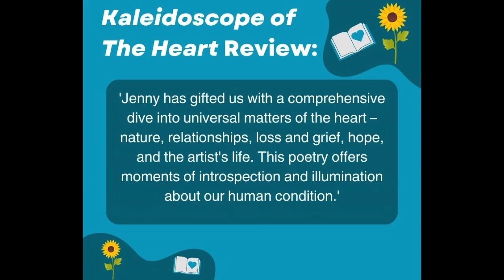How Setting Boundaries Leads To Joy & Stronger Relationships Ep 64 | YourCreativeChord Podcast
How Boundaries Create Joy and Stronger Relationships (Perfect for the Holidays!) Episode 64

Feeling overwhelmed or struggling with boundaries? You're not alone. In this episode of Your Creative Chord Podcast, I share my current journey with setting boundaries, along with practical tips to help you say no without guilt and prioritize your self-care. Discover how setting boundaries can bring more joy, mindfulness, and stronger relationships—just in time for navigating life’s busy seasons.

💡 Want support on your journey?
Join my Creative Flow & Inspired Living Facebook group for tools and tips to nurture your creativity and well-being:

✨ Claim Your FREE Inspirational Bookmark Trio!

📺 Catch the Full Episode and Join Live Premieres!
Watch the video version every other Friday at 10 AM ET. Bring your questions and join the conversation during my interactive YouTube LIVE premieres!

Explore My Nature-Inspired Calendars, Gifts and Books:
🌿 Nature Design Journal and Gifts:

📚 Books for Inspiration and Learning:
Kaleidoscope of the Heart: Poetry and Lyrics
Start Piano: What You Need for Successful Learning

💖 Share your thoughts or tips for setting boundaries in the comments—I’d love to hear from you!

💖 Support Your Creative Chord:
Contribute to a space where creativity thrives:

Your Creative Chord Podcast show music:
All Content, including music, poetry, lyrics, and photos